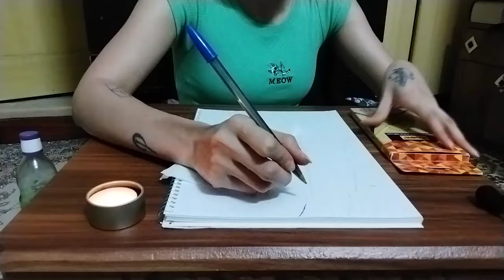Hollywood actor who sh*t his cinematographer| True Crime ASMR | drawing/coloring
have a tingly night! 🌸